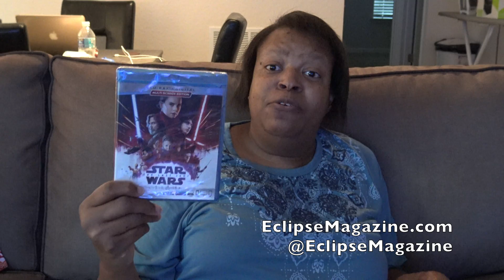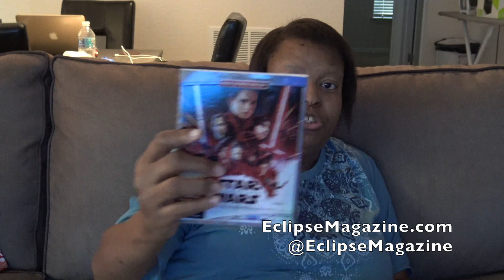The UNBIASED TRUTH about Oled Burn In! Oled Lover Week Long BURN IN Test!